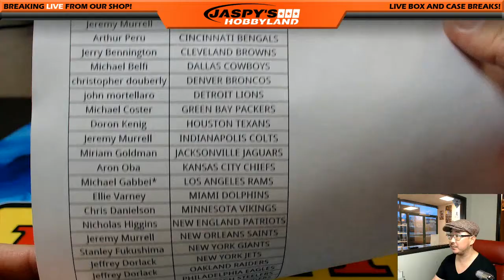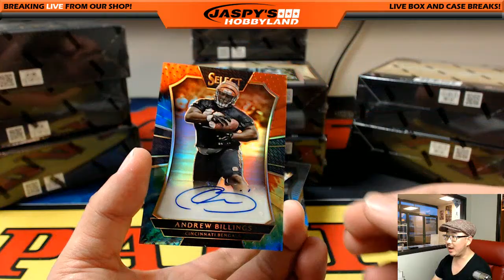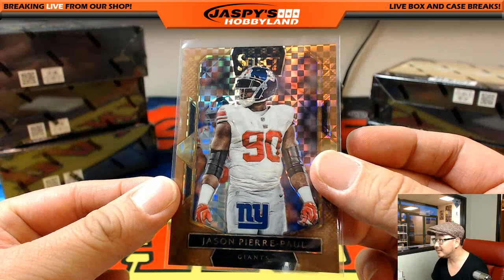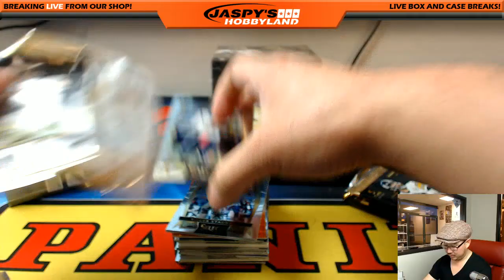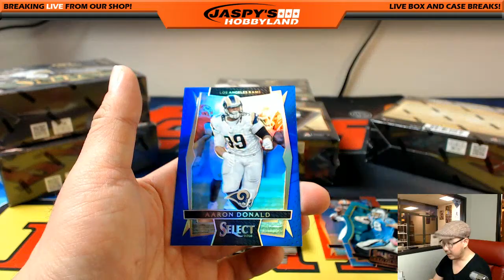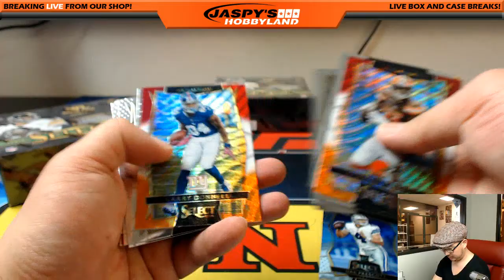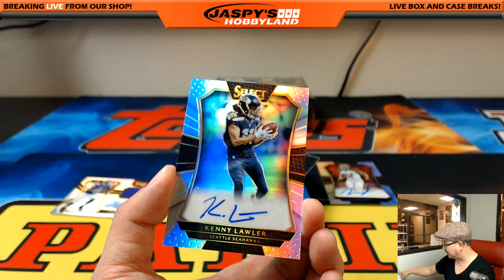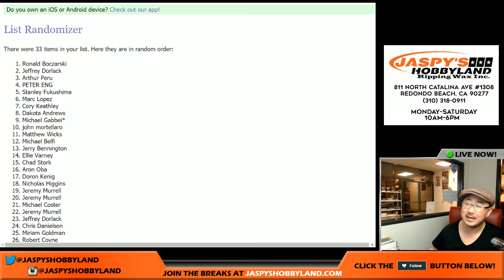03/04/17 [12Box PICK YOUR TEAM] #4 - 2016 Panini Select NFL Football